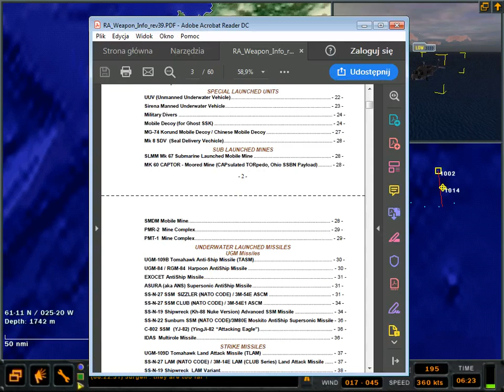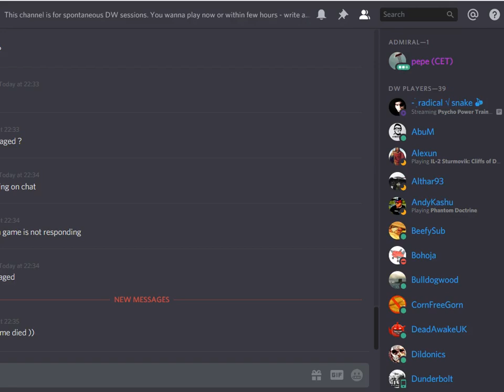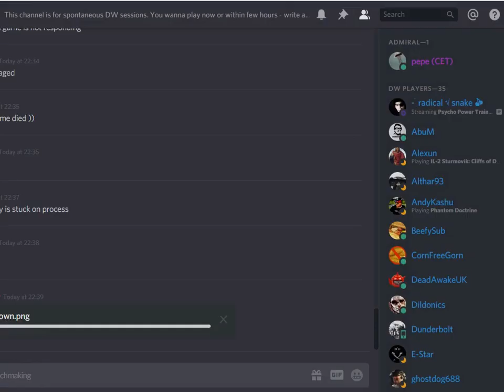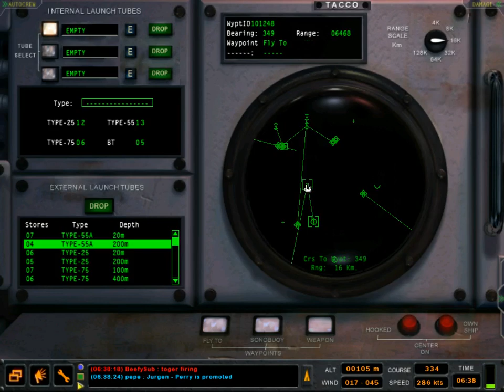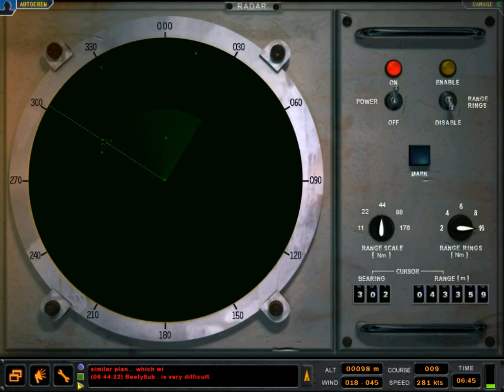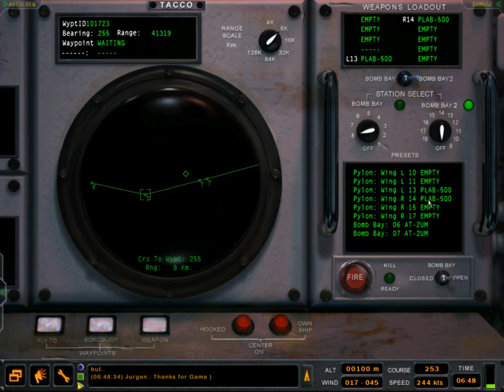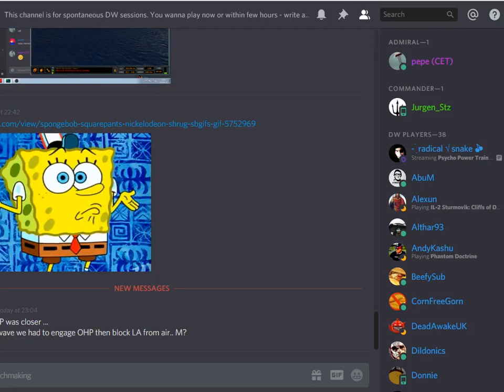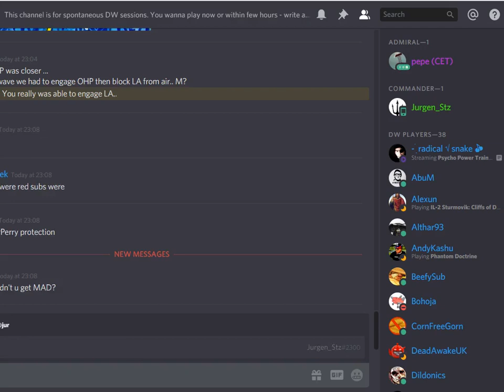Codename Crosswind - MP Battle - RA 1.48 (2019 August 11th)